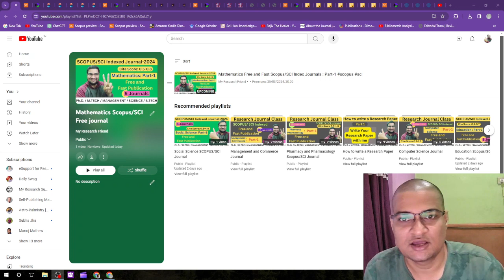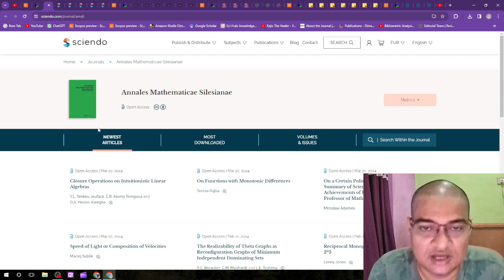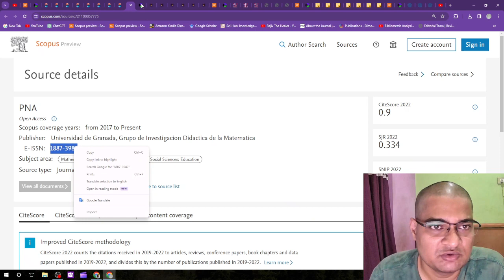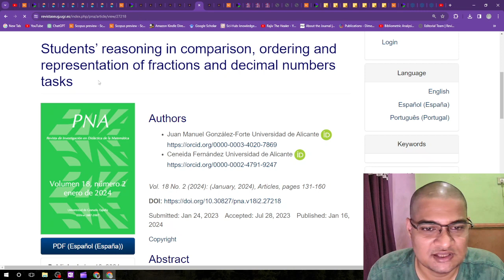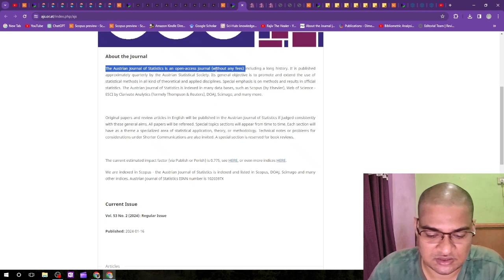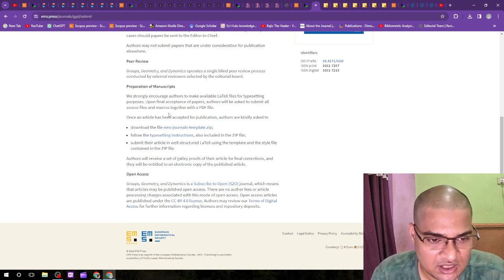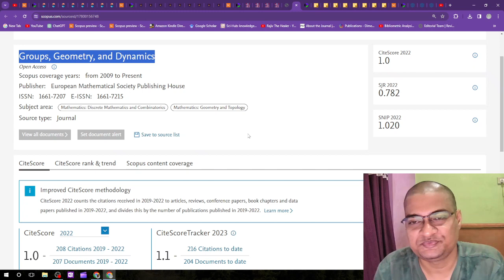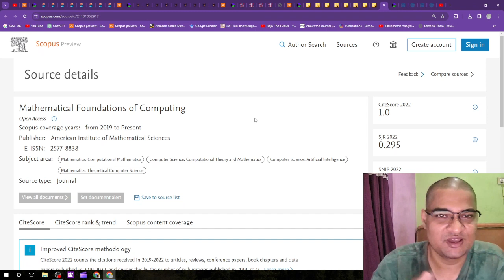Mathematics Free and Fast Scopus/SCI Index Journals : Part-2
📚 Research Areas Covered:
Explore the realms of Mathematics, Social Science, Education, Aerospace Engineering, Environmental Science, Law, Education, Pharmacy, Pharmacology, Mathematics, Social Sciences, General Engineering, and more in this insightful video on Free and Fast Scopus and SCI Index Publication.